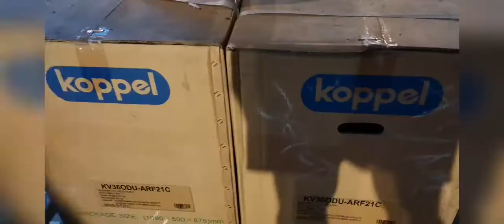THE HARDWORKING TEAM OF COFFE SHOP MANILA,